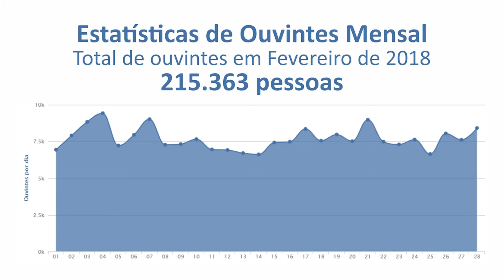Giro de Notícias - 12/04/2018 - VEREADORES ENTRAM COM RECURSO PARA A VOLTA DE ASSESSORES